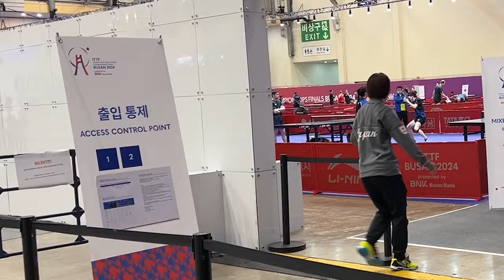【オフショット】取材を終えて戻る 平野美宇｜世界卓球2024団体戦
【2月16日(金)〜25(日)開催！テレ東・BSテレ東で連日中継】TVerで日本戦全試合ライブ配信

‹番組概要›
テレビ東京開局60周年特別企画 世界卓球2024団体戦

【放送日時】
2月16日（金）からテレビ東京系列・BSテレ東で連日放送

【放送内容】
世界卓球2024 団体戦 2024年2月16日（金）開幕！パリオリンピック団体戦の出場権をかけた戦い！今年は団体戦！

2005年の「世界卓球」中継開始以来20年目を迎える。今年は中継開始以来初のオリンピック出場権(ベスト8入りで団体戦、シングルス2枠を獲得）がかかった大会に！

ひなが、美宇が、美誠が…ライバルとして熾烈なシングルス代表のサバイバルを終え強くなった個が、今度は最強のチームメートとして日の丸のもと、1つに…そして15歳張本美和は世界卓球デビュー戦！チームニッポン結束、パリオリンピック、そして、金メダルへ!

【出演者】
メインキャスター：福澤朗
世界卓球アンバサダー／解説：水谷隼(東京五輪 混合ダブルス 金メダル）
世界卓球応援サポーター／リポーター：日向坂46
解説：平野早矢香(ロンドン五輪 団体 銀メダル）
進行：竹崎由佳(テレビ東京アナウンサー）
実況：植草朋樹(テレビ東京アナウンサー)、中川聡(テレビ東京アナウンサー)

【配信】
TVerで日本戦全試合無料ライブ配信

‹大会概要›
大会名称：ITTF世界卓球選手権釜山大会（団体戦）
開催地：韓国・釜山
大会期間：2024年2月16日（金）- 2月25日（日）
試合方式：シングルス5試合、3戦先勝したチームが勝利
出場選手：
■男子日本
張本智和（智和企画）
戸上隼輔（明治大学）
篠塚大登（愛知工業大学）
田中佑汰（個人）
松島輝空（木下グループ）

■女子日本
早田ひな（日本生命）
平野美宇（木下グループ）
伊藤美誠（スターツ）
張本美和（木下グループ）
木原美悠（木下グループ）

グループリーグ：
■男子
グループ1：中国、クロアチア、ベルギー、ハンガリー、キューバ
グループ2：ドイツ、イングランド、アメリカ、カザフスタン、サウジアラビア
グループ3：韓国、インド、ポーランド、チリ、ニュージーランド
グループ4：フランス、オーストラリア、デンマーク、オーストリア、アルジェリア
グループ5：日本、台湾、ナイジェリア、チェコ、マダガスカル
グループ6：スウェーデン、香港、スロバキア、プエルトリコ、セルビア
グループ7：ブラジル、スロベニア、シンガポール、カナダ、マレーシア
グループ8：ポルトガル、エジプト、ルーマニア、イラン、タイ

■女子
グループ1：中国、ハンガリー、インド、スペイン、ウズベキスタン
グループ2：日本、ブラジル、ルクセンブルク、南アフリカ、イラン
グループ3：ドイツ、スロベニア、ポーランド、ナイジェリア、メキシコ
グループ4：台湾、アメリカ、タイ、チリ、アルジェリア
グループ5：韓国、プエルトリコ、イタリア、マレーシア、キューバ
グループ6：香港、ポルトガル、オーストリア、オーストラリア、カザフスタン
グループ7：ルーマニア、シンガポール、スウェーデン、カナダ、セルビア
グループ8：フランス、エジプト、チェコ、ウクライナ、クロアチア

試合日程：
2月16日（金）グループリーグ 男女第1戦
2月17日（土）グループリーグ 男女第2戦
2月18日（日）グループリーグ 男女第3戦
2月19日（月）グループリーグ 男女第4戦
2月20日（火）グループリーグ 男女第5戦
2月21日（水）決勝トーナメント 男女1回戦、男女2回戦
2月22日（木）決勝トーナメント 男女準々決勝
2月23日（金）決勝トーナメント 男子準々決勝、女子準決勝
2月24日（土）決勝トーナメント 男子準決勝、女子決勝
2月25日（日）決勝トーナメント 男子決勝

テレビ東京が提供する日本最大級の卓球メディア。コラム、大会・選手情報など最新のニュースをお届けします。

テレビ東京が運営する、日本最大の卓球動画専門チャンネル。世界卓球やワールドツアーなど、一流選手によるトップレベルの戦いから、インタビュー・練習風景まで、卓球にまつわる幅広いコンテンツを公開しています！